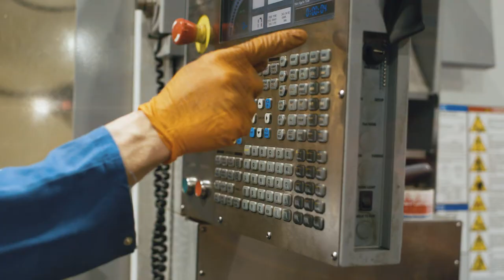Sewtec Promo 2018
WE ARE SPECIALISTS IN BESPOKE AUTOMATION FOR A WIDE RANGE OF APPLICATIONS.
From pharmaceutical to food and drink, we’re built on over 100 years of innovation. We’re proud of our heritage but also embrace the future and the possibilities that new technologies bring.